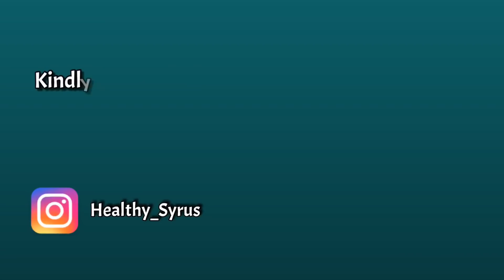Most Delicious & Economical Multivitamin & Minerals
This video is a review of most delicious, economical Multivitamin and Minerals.
My New Channel on Cricket Match Analysis:
HIGH-QUALITY NUTRIENT FORMULA: Zenith Nutrition Daily Active Multiple Gummies is a high-quality nutrient formula developed to combine essential vitamins and minerals in optimal quantities formulated by considering RDA. Gummies are the most pleasing delivery format for both kids, teens, men and women to help fill their nutritional gaps of a varied diet.
GUARANTEED SAFETY & ACCURACY: The DAM gummies are sourced in a GMP certified facility with Non-GMO ingredients. The supplement has gone through safety and quality testing for product purity, nutritional value, projected efficacy, ingredient safety and label accuracy. Contains gummies for a month (1 gummy a day) with each gummy packed individually so that they don’t stick to each other.
GUMMIES, NOT JUST FOR KIDS: Gummies are no longer perceived as a children’s vitamin and mineral category. Our bear-shaped gummies are soft, squishy, easy to chew, flavoured (orange & lemon) and are very appealing to all age groups, especially those who have difficulty swallowing pills. The tastier and enjoyable dosage form reduces your risk of missing out on the daily dose of the supplement.
ENTICING TEXTURE & FLAVOUR: The portable and convenient superior quality nutritional support deliver vitamins, minerals and nutrients to support children’s healthy growth and development. The texture and flavour of the gummies make nutritional supplementation fun and enjoyable experience and a go-to supplement to fill the nutritional gaps.